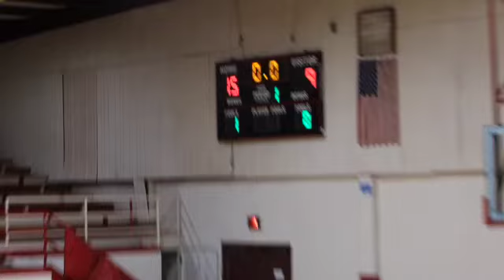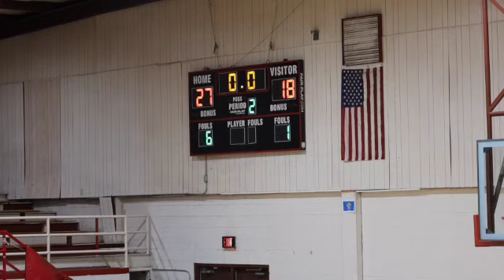CR boys vs Mid-Moore